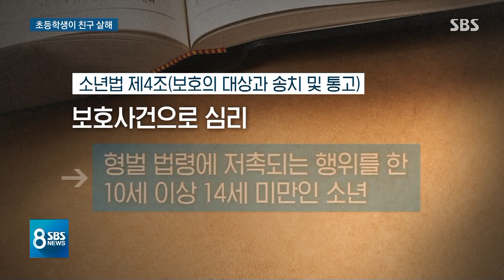초등생이 친구 흉기 살해…'촉법소년'이라 처벌 불가 / SBS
초등학교 5학년 학생이 또래 친구를 흉기로 찔러 숨지게 하는 일이 벌어졌습니다. 가족에 대한 험담 때문에 범행을 저지른 걸로 알려졌는데 형사 책임을 지지 않는 만 14세 미만 촉법소년이라 처벌 대신 법원의 보호처분을 받게 됩니다.
김덕현 기자가 보도합니다.